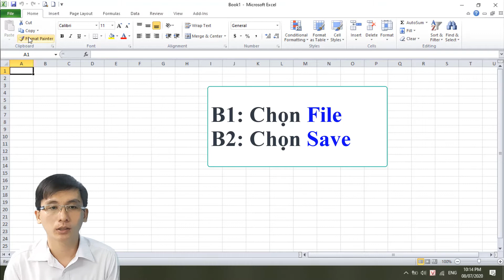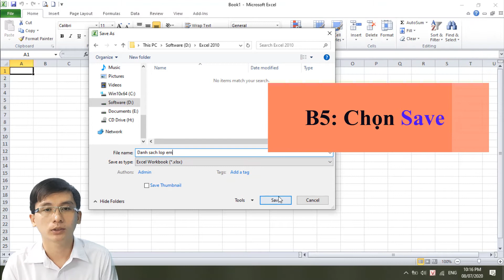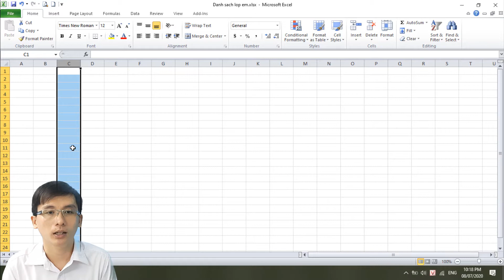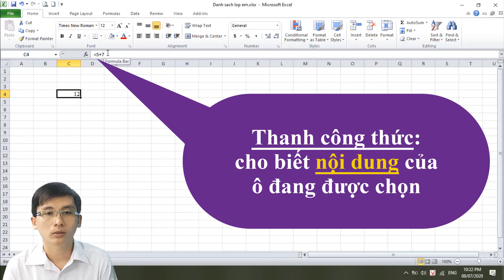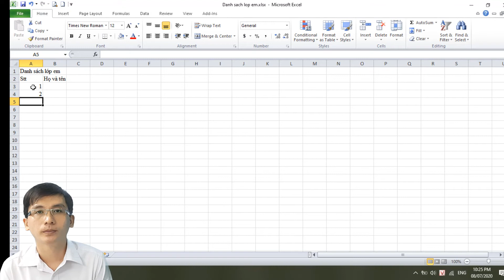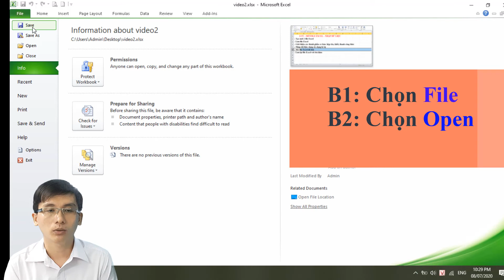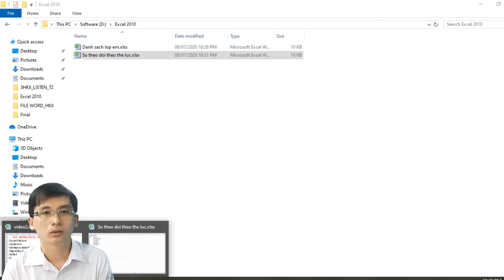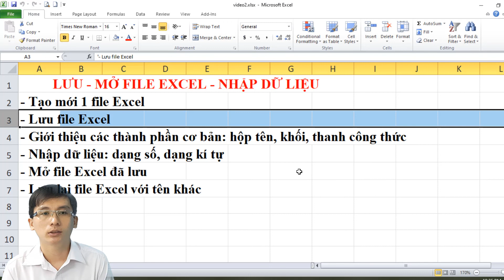LƯU - MỞ - NHẬP DỮ LIỆU VÀO EXCEL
Video hướng dẫn các thao tác lưu, mở và nhập dữ liệu vào Excel. Giới thiệu các thành phần chính của Excel: khối, hộp tên, thanh công thức.